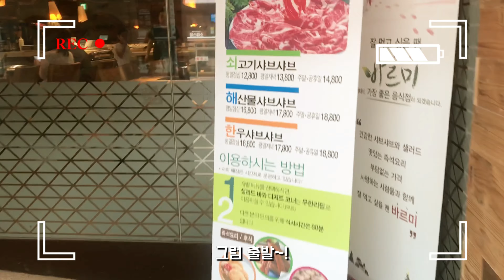[김해로 가야 브이로그] 칼국수도 먹고 샤브샤브도 먹고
요즘같은 장마철에는 칼국수와 샤브샤브 어떨까요?